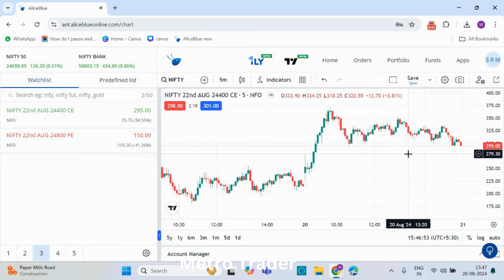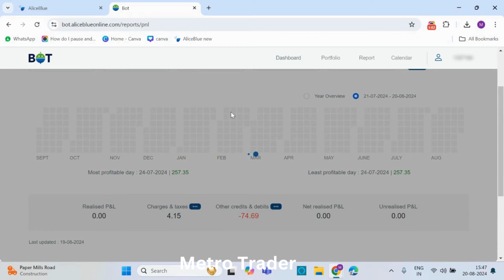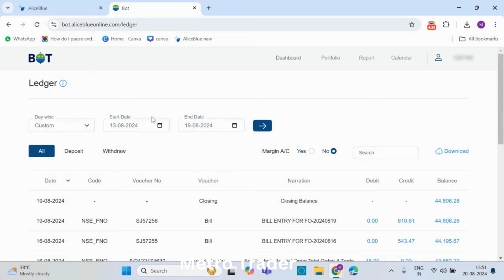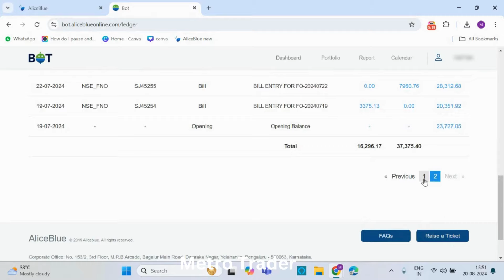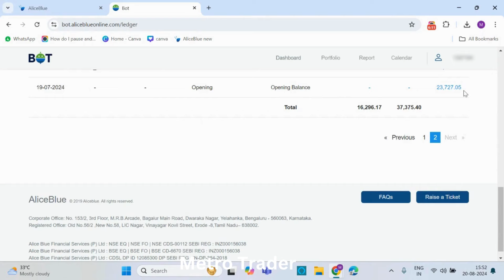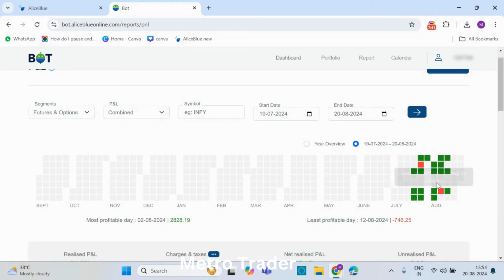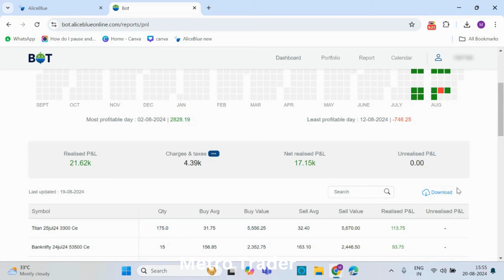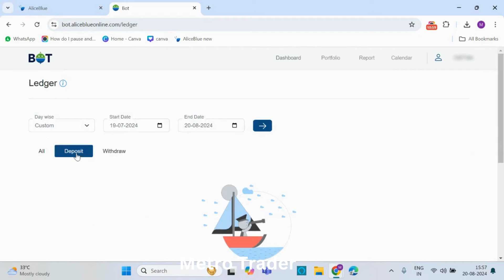100% Profit in one month using Master option intraday trading strategy | Detail Report in tamil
OPTION BASICS TO ADVANCE

For Demat Account OPEN
Aliceblue